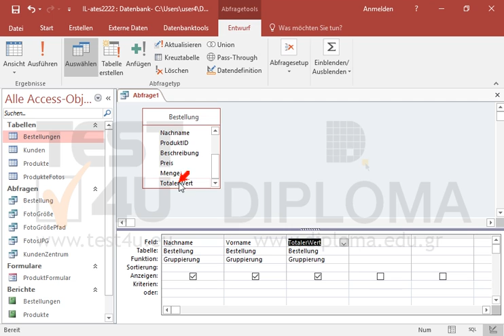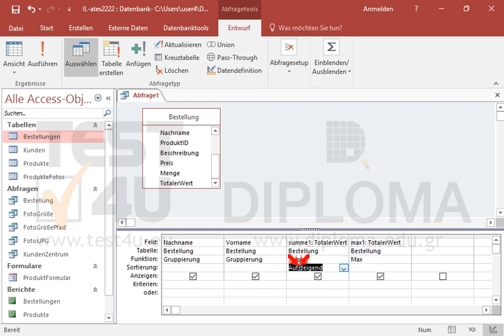Erstellen Sie, basierend auf der Abfrage Bestellung, eine neue Gesamtsummenabfrage namens...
Erstellen Sie, basierend auf der Abfrage Bestellung, eine neue Gesamtsummenabfrage namens Bestellungen_summe, die nur die Felder Nachname, Vorname, summe1 (die Summe im Feld TotalerWert) und max1 (den Maximalwert im Feld TotalerWert) anzeigt. Wenden Sie auch eine Sortierung nach summe1 in absteigender Reihenfolge an.Möchten Sie mehr. Laden Sie das TEST4U demo herunter